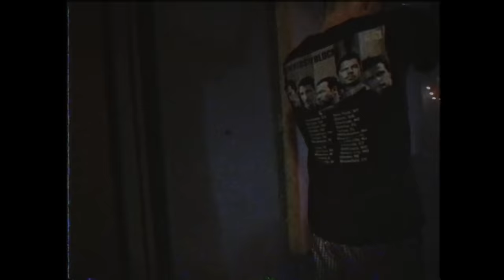Yung Bae - Welcome To The Disco feat. Macross 82-99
Yung Bae - Welcome To The Disco feat. Macross 82-99 (Official Music Video)